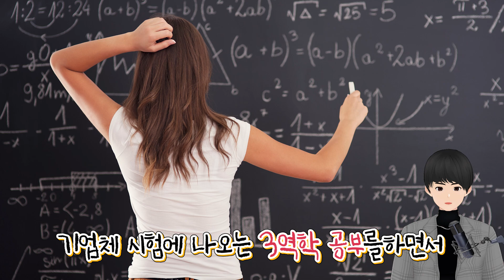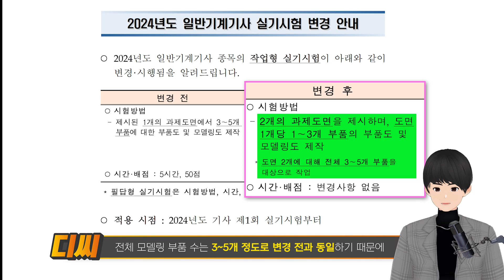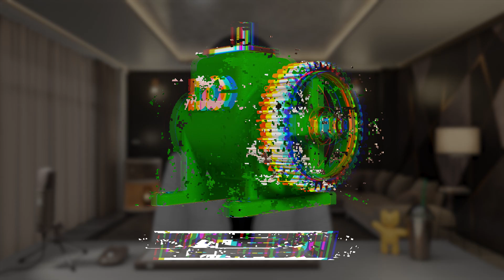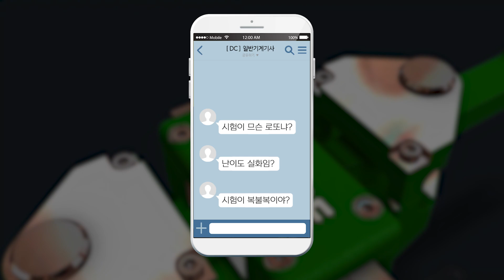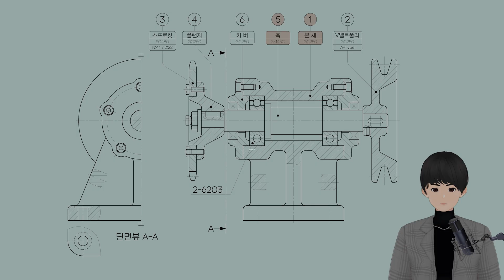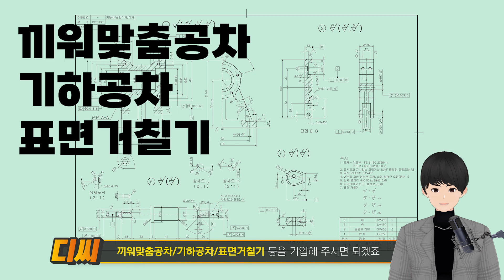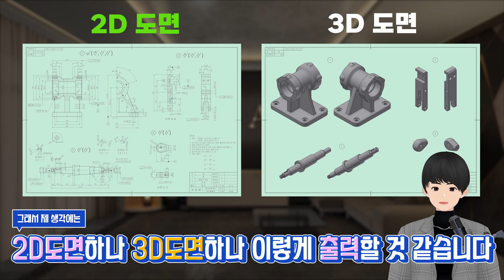2024년 일반기계기사 실기시험 변경 걱정? 이 영상만 보시면 준비 끝!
2024년 1회차부터 일반기계기사 실기 시험이 변경됩니다!
기존에는 한 개의 과제 도면을 제시했다면 변경 후부터는 2개의 과제 도면이 주어집니다. 자세한 변경 사항은 영상 참조하세요!

⏱ CHAPTER ⏱
00:00 인트로
00:20 일반기계기사&기계설계기사 통합
01:52 2024년 일반기계기사 실기 시험 변경사항
02:26 과제 도면 (치공구 &동력)
04:57 예상 시험지
07:47 DC 정규강좌 소개
08:06 마무리